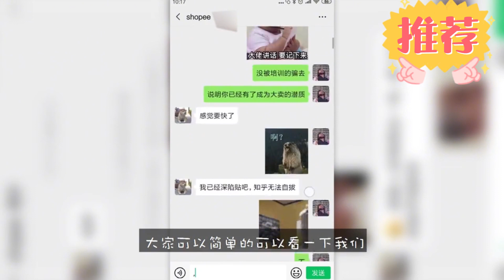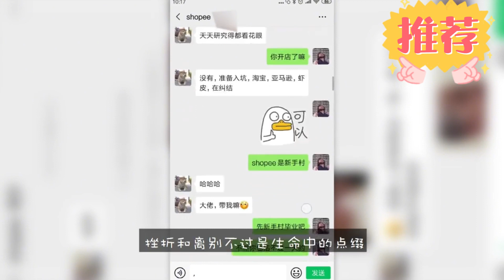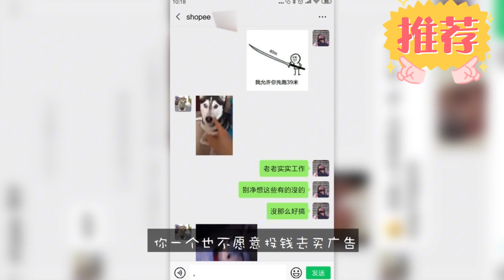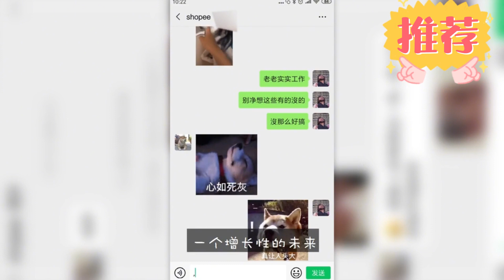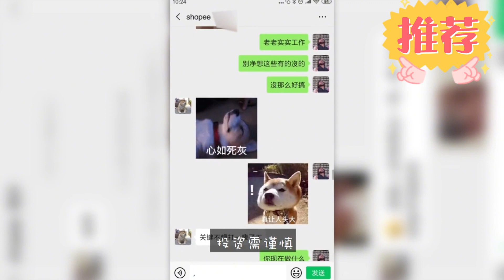shopee大坑：准备做shopee时，我希望你们先明白这几点